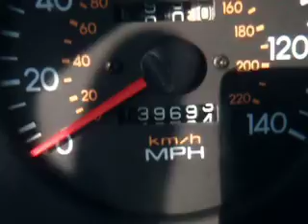2000 Hyundai Elantra - SDA 553210